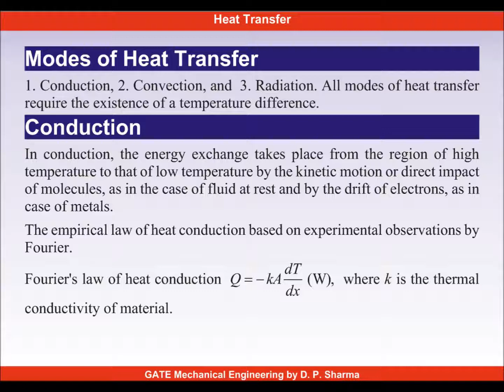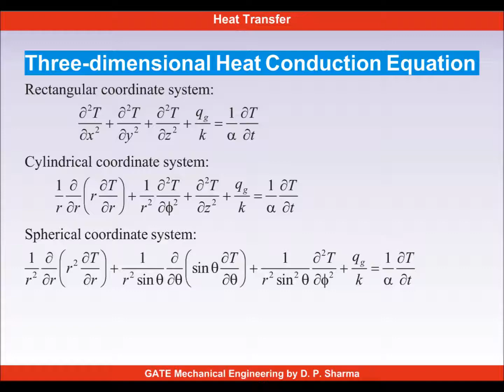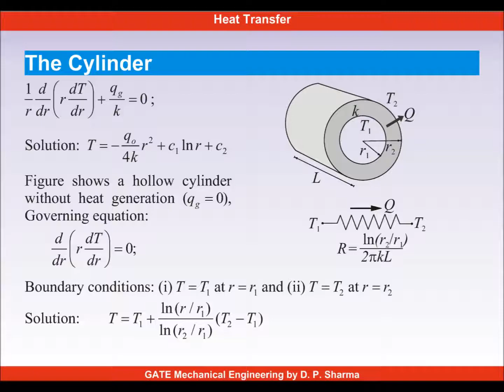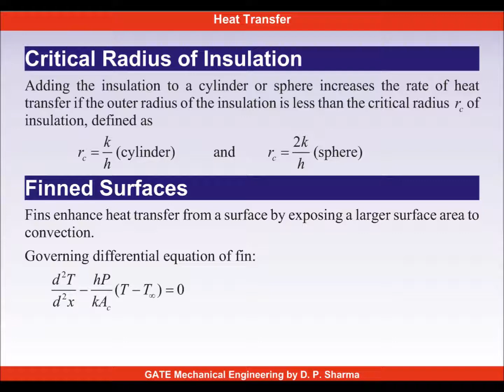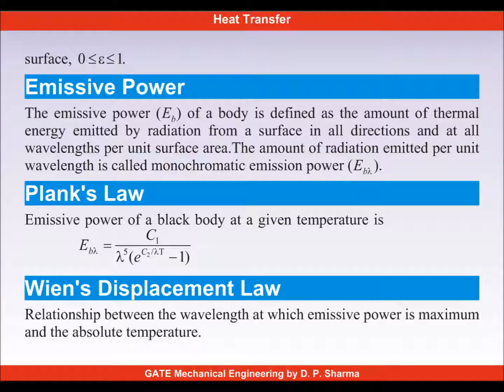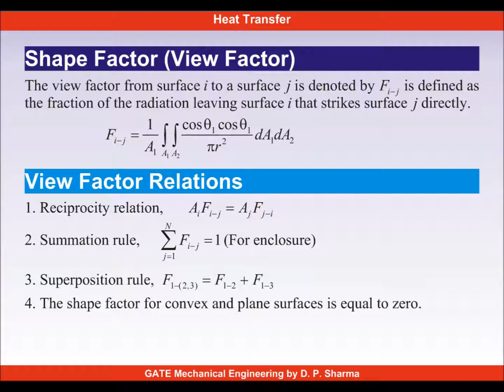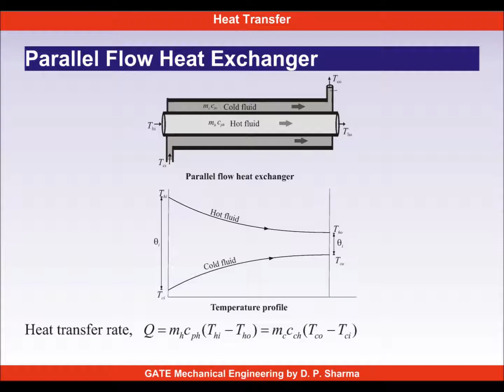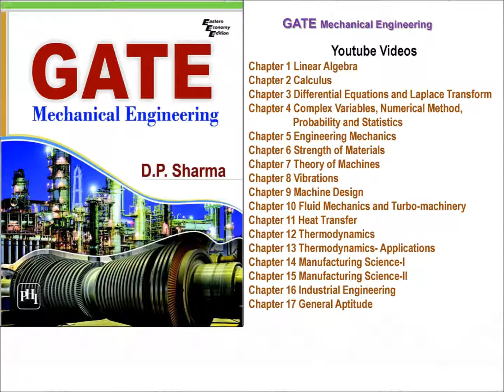11. Heat Transfer | GATE (Mech.) | Key Concepts and Formulas